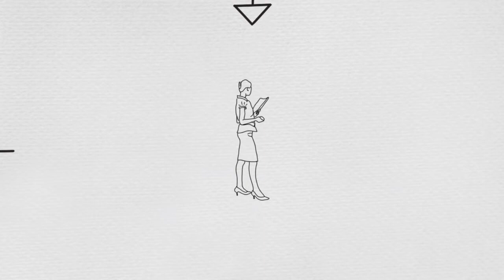The Sound of Music Education Podcast Trailer